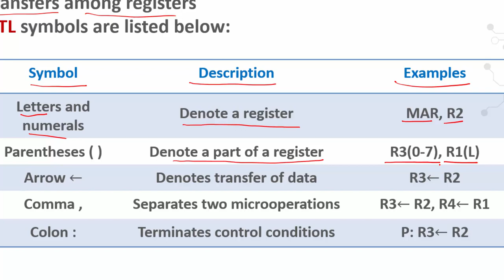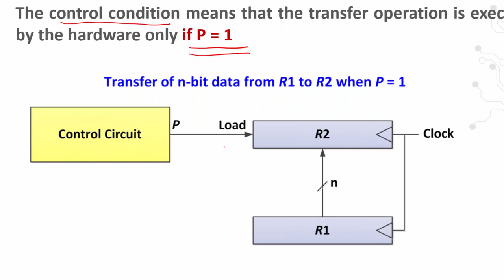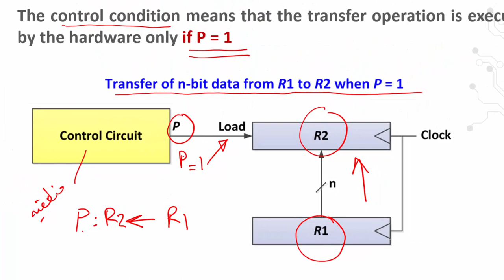Computer Organization 1 | C1 - L6 | Register transfer language (RTL)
الدرس 6 : Register transfer language (RTL)
RTL definition
 RTL symbols
RTL examples